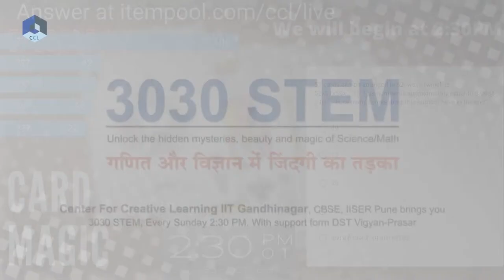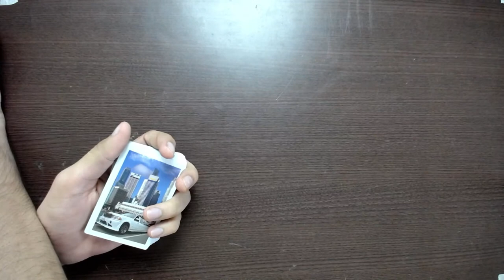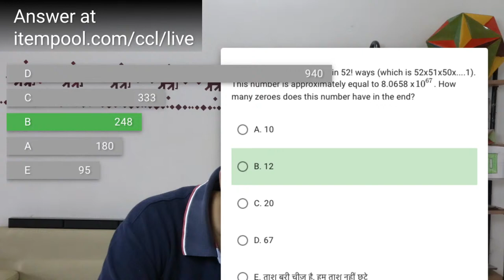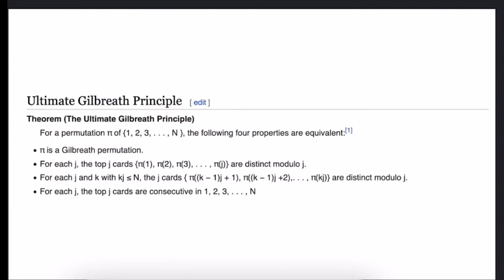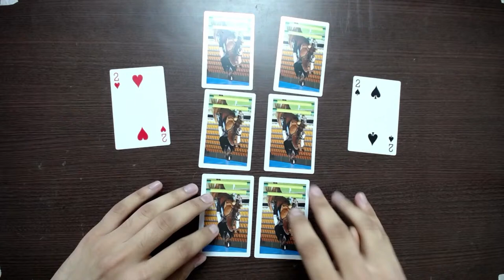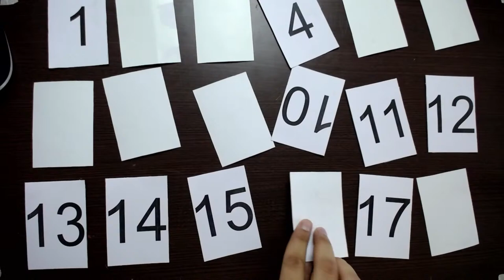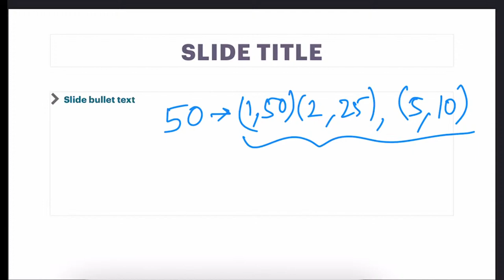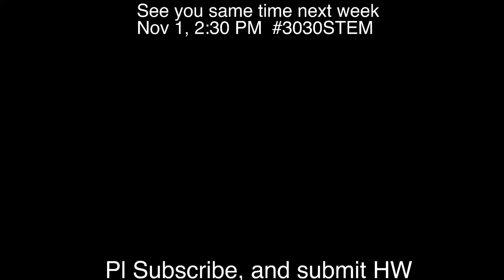Card Magic | ताश के करतब | 3030 STEM | S01 E11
कोई हाथ की सफ़ाई नहीं। सिर्फ़ गणित का जादू।

No sleight of hands. Only the magic of math.

Tweet with 3030STEM on Twitter (or on Facebook) to ask your questions.

Activities at glance!
Theme 0:00
Preview of 3030 Stem 00:46
Feedbacks 02:15
3 years journey of CCL 05:44
Feedbacks of previous episode 06:16
Story of Persi Diaconis 08:41
Activity with 52 playing cards 10:36

Itempool Question 1 14:56
Card Activity based on Hummer Shuffle with 20 cards 20:38

Math Salute Activity 31:25

Itempool Question 2 43:03
Activity of Perfect Square and Factors 45:00
Itempool Question 3 48:00
Itempool Question 3 50:20
Flipping the Arrow 55:45
About 2 Frequency Geodesic Ball 58:03
Making of 2 Frequency Geodesic Ball 59:55

Topics Covered : Persi Diconis,  Martin Gardner, Hummer Shuffle, Gilbreath Theorem, Gilbreath Principle, LCM, Perfect Square, Factors, Odd numbers, Even numbers, Geodesic Ball, 2 Frequency Geodesic Ball.